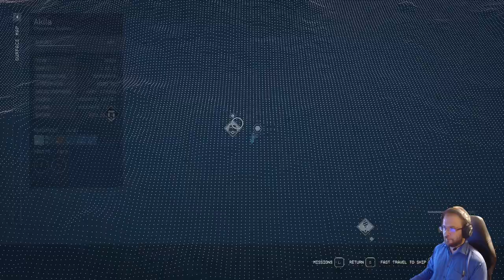Starfield part 11 - Akila City